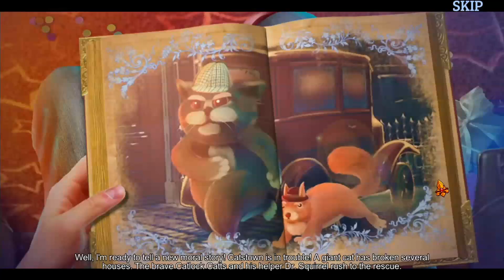Christmas Stories 8: Enchanted Express CE [10] Let's Play Walkthrough - BONUS - Part 10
Christmas Stories 8: Enchanted Express CE Collectors Edition CE Let's play walkthrough gameplay playthrough

Christmas Stories: Enchanted Express CE Collector's Edition with YourGibs Walkthrough commentary game play

STORY: Your walk home to celebrate Christmas is interrupted when your little brother Hansel boards a strange Christmas train. As you rush to take him home, you quickly find this is no ordinary transport. It’s a magical train and your brother’s been turned into a mouse! Can you navigate the passengers’ tales and help them save their Christmases, or will your brother be stuck as a mouse for good? Find out in this enchanting Hidden-Object Puzzle adventure!